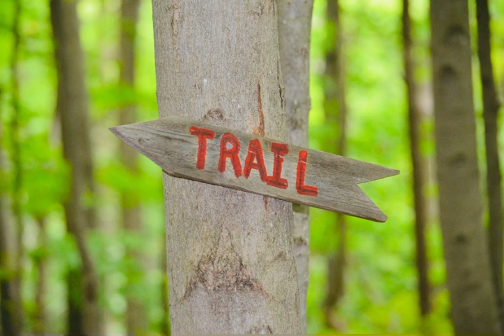Sign Photo 7